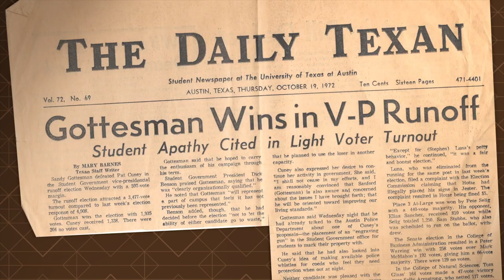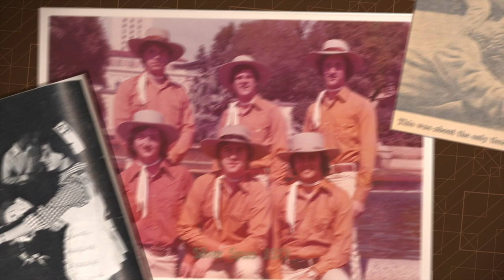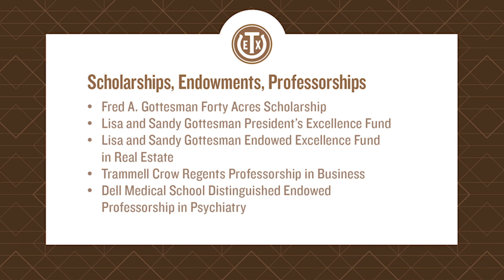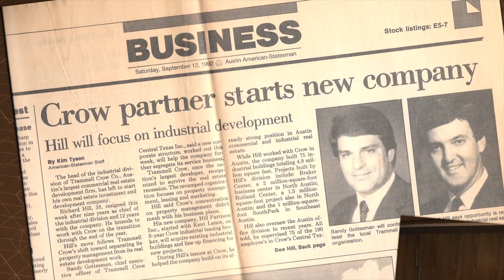2019 Distinguished Alumnus: Sanford L. “Sandy” Gottesman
Sandy Gottesman formed The Gottesman Company in 1993, after 20 years with the Trammel Crow Company, where he served as Austin-area partner. In 2007, The Gottesman Company merged to form Live Oak-Gottesman. During his career, Gottesman and his partners developed several million square feet of office, retail, and industrial properties. He was inducted into the McCombs Business School Hall of Fame in 2016 and received The University of Texas Presidential Citation Award in 2017. Since leaving Live Oak-Gottesman in 2015, he primarily focuses on Gottesman Company investments and his nonprofit work, which includes serving on the Chancellor’s Council Executive Committee and UT Development Board. He was a founding member of the Center for Real Estate and Finance at UT Austin and is a former member of both the Texas Exes Board and the Development Council for UT Elementary School.